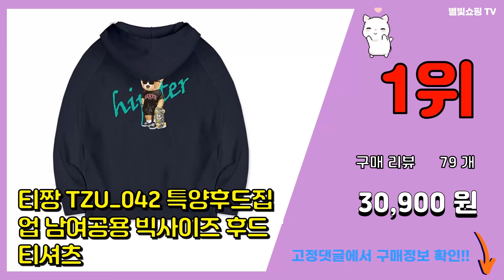후드집업 추천 판매순위 Top10 || 가격 평점 후기 비교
❤️❤️❤️요즘 가장 많이팔린 후드집업 추천❤️❤️❤️

[00:01]
10위. 네스파 심플레전드 후드집업 SHD_0001 [29,690원]

[00:06]
9위. 매드시스터 여성용 스트립스 오버핏 후드집업 [41,800원]

[00:11]
8위. 고스트리퍼블릭 오버핏 세로 자수 주니어 후드집업 JHZ-J255 [38,900원]

[00:16]
7위. 오티디 남녀공용 봄가을 쭈리 후드집업 [32,900원]

[00:21]
6위. 쿠키마루 곰돌이자수집업 [25,900원]

[00:26]
5위. 네이븐 이지 오버핏 후드집업 7컬러 NA2203Z [26,900원]

[00:31]
4위. 챔피온 ASIA C로고 9.7oz 논기모 풀집업 후디 [44,820원]

[00:36]
3위. 애플망고옷장 남녀공용 무지 오버핏 후드집업 [25,900원]

[00:41]
2위. #[당일출고] 남녀공용 특양면 무지 후드집업 (AB003)   [19,500원]

[00:46]
1위. 티짱 TZU_042 특양후드집업 남여공용 빅사이즈 후드 티셔츠 [30,900원]